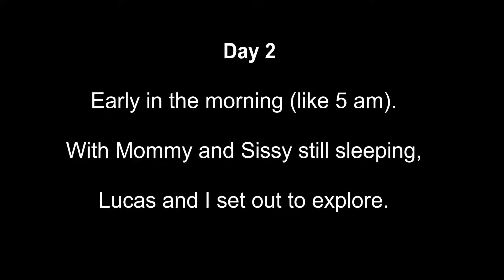Carnival Sunshine Cruise 2016 Part 2 Room 3119 Obstructed View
Carnival Cruise, Carnival Sunshine